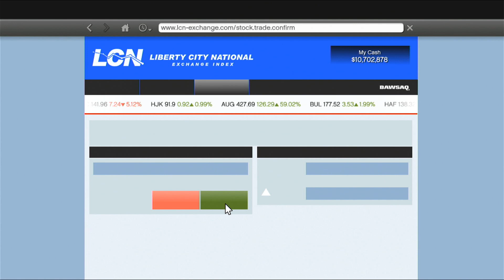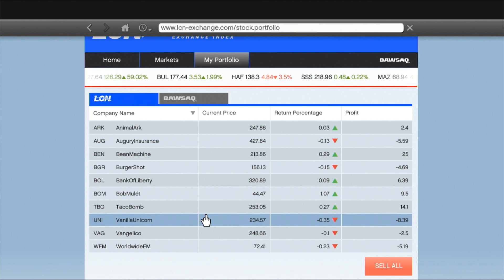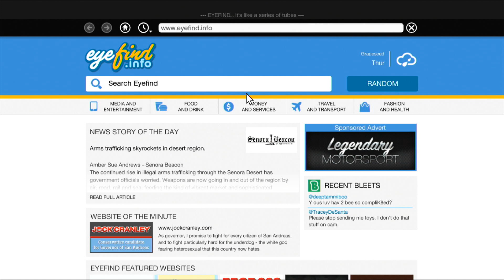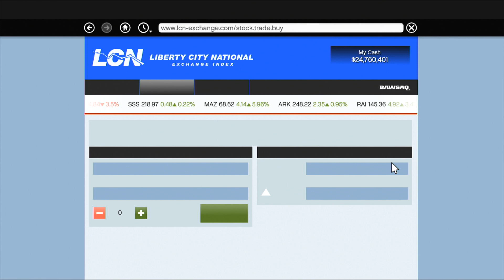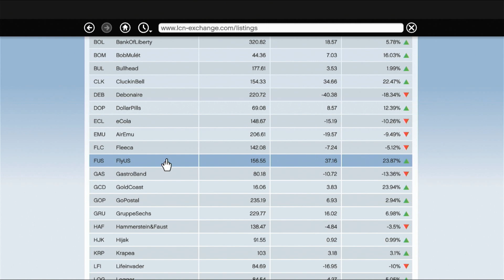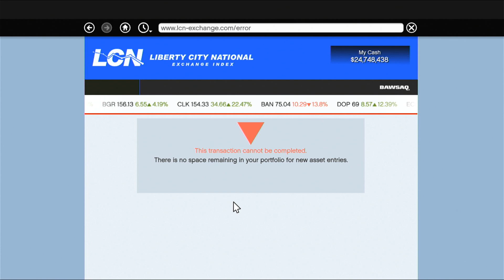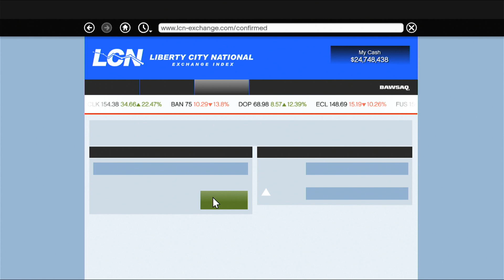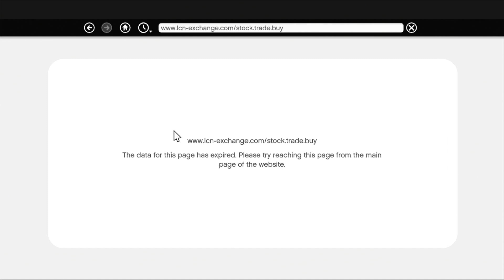working on side missions in grand theft auto v part 29